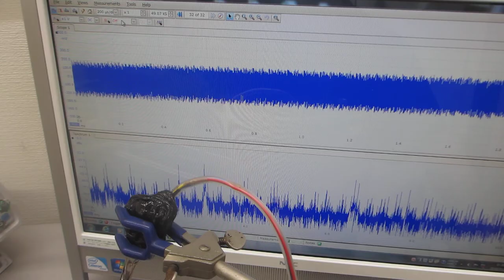２台のファンクションジェネレータを利用した、超音波制御技術ーー低周波の共振現象と、高周波の非線形現象を制御する、超音波プローブのスイープ発振制御技術ーー（超音波システム研究所）